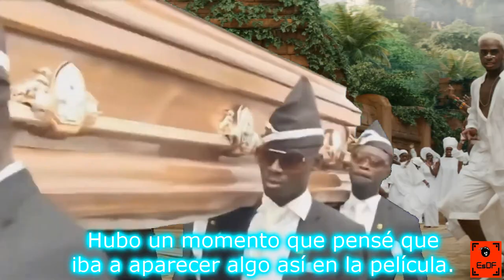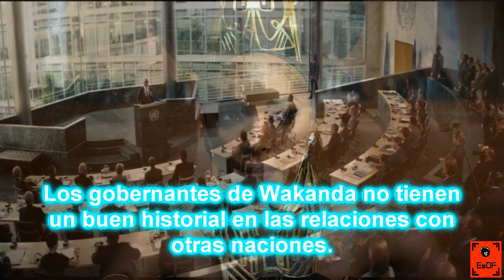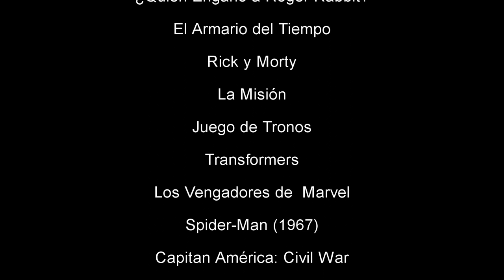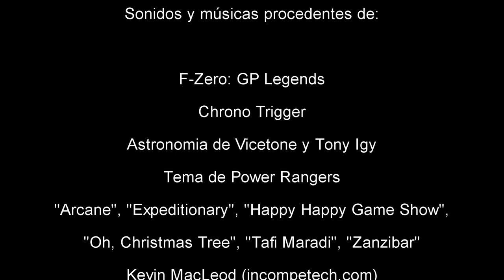Critica de Black Panther: Wakanda Forever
No nos ha dado tiempo para hacer un especial de Navidad, por lo que hemos aprovechado el que probablemente sea el último vídeo del año para desearos felices fiestas.

00:00 - Inicio
00:40 - Resumen de la película
03:10 - Crítica sin spoilers
12:07 - SPOILERS
15:11 - Final